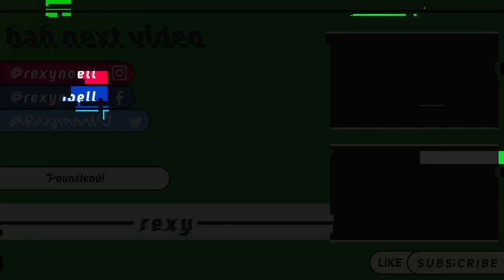TUTORIAL MEMBUAT MUZIK VIRAL?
Dulu jiwang pakai muzik rok, sikarang jiwang menari gelek pula hihi

p/s: sorry suara tida merdu 🤭